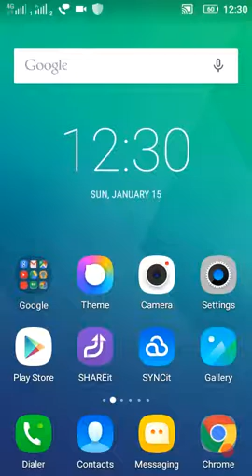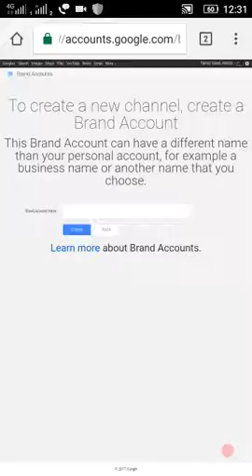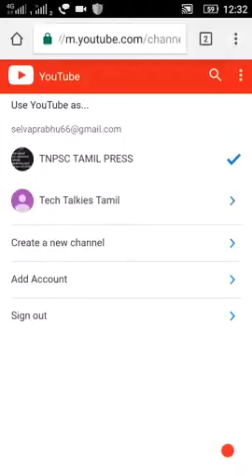multiple channels in one YouTube account